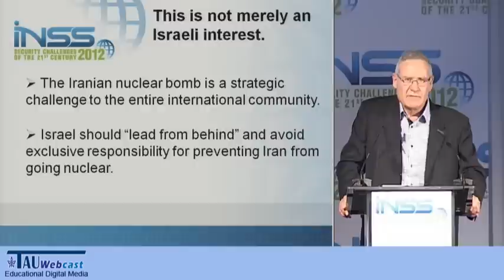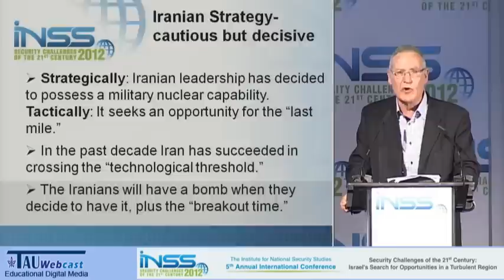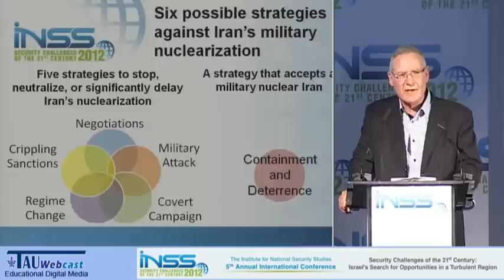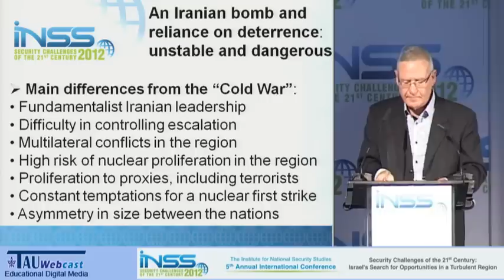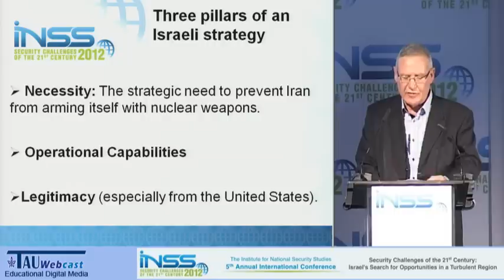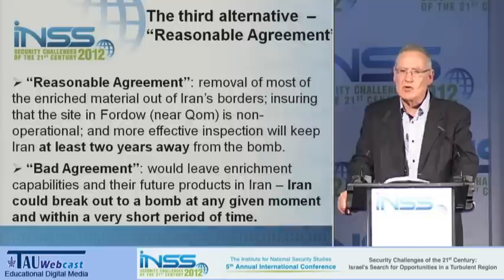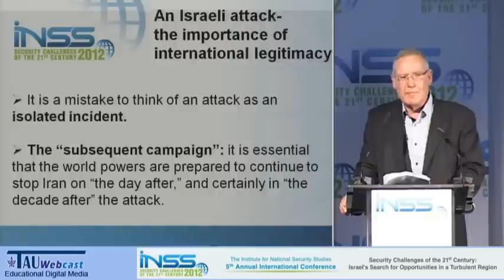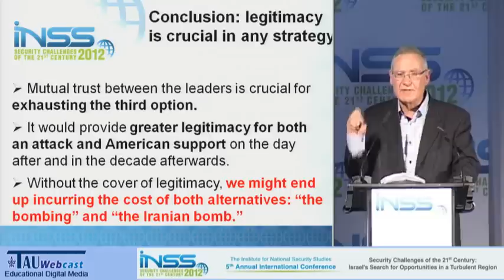היבטים לגבי תקיפת יכולותיה הגרעיניות של איראן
דובר: אלוף (מיל.) עמוס ידלין, ראש המכון למחקרי ביטחון לאומי
"אתגרי הביטחון של המאה ה-21: בחיפוש אחר הזדמנויות בסביבה סוערת"'
כנס שנערך במכון למחקרי ביטחון לאומי - INSS,
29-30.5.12